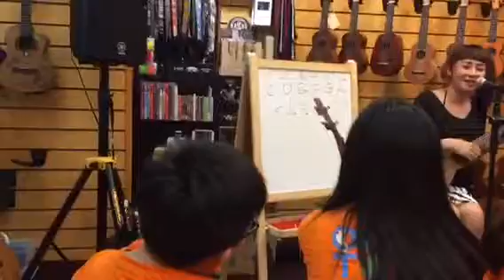Teacher Lele at Taiwan Ukulele Music Exchange Program